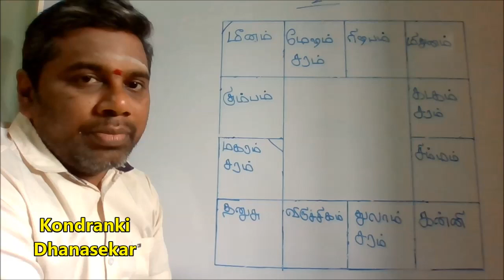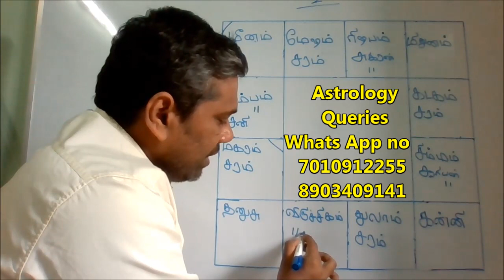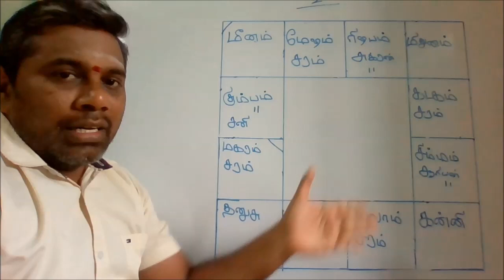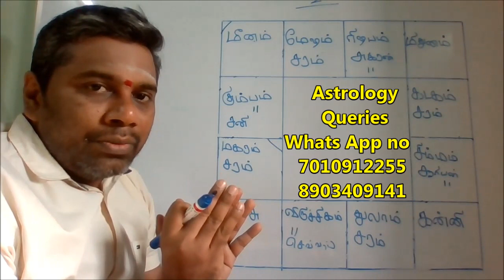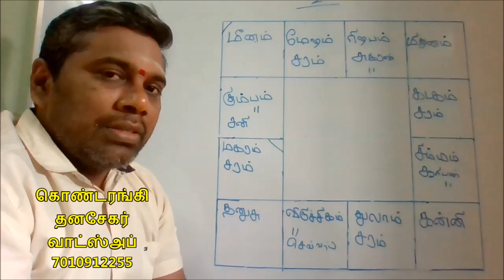சர லக்கினத்தில் பிறந்தவர்கள் கவனிக்க | Sara lagna born people | 11th House Secrets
சர லக்கினத்தில் பிறந்தவர்கள் கவனிக்க | Sara lagna born people  | 11th House Secrets  in Tamil by Kondranki Dhanasekar . This is my Astrological research results.